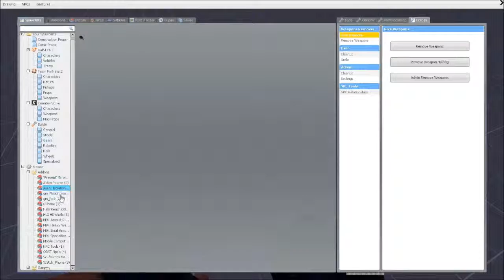CellPhone!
:D Found this while cleaning out my footage folder! Enjoy!